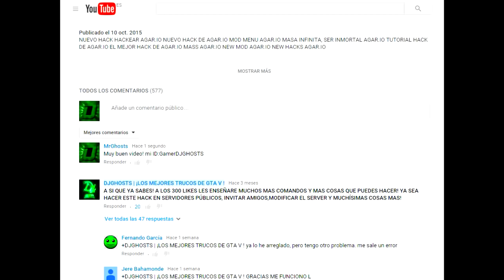GTA 5 ONLINE 1.27/1.31 TRUCO DINERO INFINITO DUPLICAR AUTOS LUJO SIN ESPERAS GTA V ONLINE 1.27/1.31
DINERO INFINITO TENER DINERO INFINITO EN GTA 5 ONLINE MUCHO DINERO INFINITO SOLOS Y SIN AYUDAS PARA GTA V ONLINE DINERO INFINITO SIN ESPERAS TRUCO BESTIAL DE DINERO